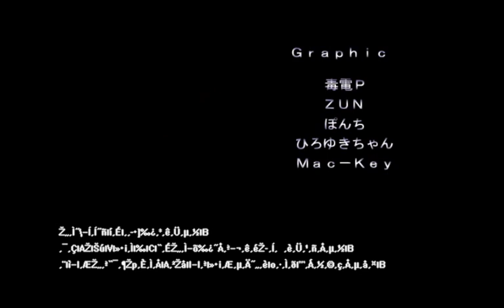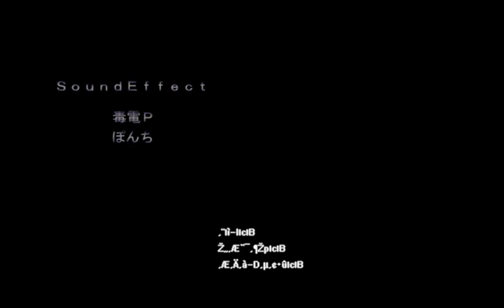Seihou: Shuusou Gyoku - Lunatic No Bomb 1cc (VIVIT Laser)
I really didn't think I'd really ever be able to get this but I'm so happy I did, the attempts themselves all leading up to this LNB were pretty painful but the end result is so satisfying and definitely worth it (I love this game, what else can I say?)

Stages 1-3 are pretty free once you learn everything. Honestly my biggest complaint with this game is that early game is kind of boring but eh, such is life.

For stage 4, you need to know what's coming up ahead. I'd say memorize the stage and learn a route. Marie is a pain, she can kill you basically anytime she wants, a 1MNB to her is pretty good though so I can't complain too much, although the fact that I died to her opener of all things sucks.

Stage 5 isn't really noteworthy except for the midboss, its second phase can either be safespotted, like I did, or learn how to dodge it at the bottom as it's entirely static. Erich isn't too bad of a stage 5 boss but if you aren't careful he can easily kill you. His final phase is the most threatening.

Stage 6's stage section is trivial, that's all there is to that. Vivit is absolutely brutal, save as many resources for this fight as possible, first phase can steal your lives if it wants to, phase 2 is the easiest but still no pushover, and phase 3 is a little easier than Vivit's first phase but still brutal.

My only goal left for this game is ExNN but I doubt that'll happen anytime soon.